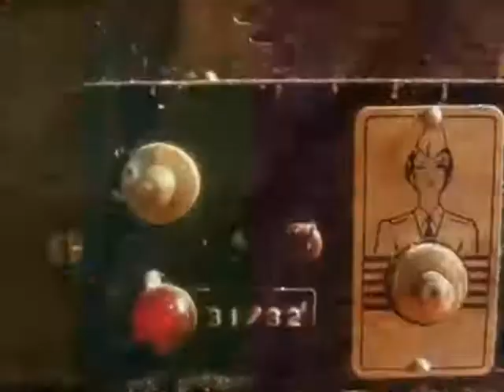ATOMIC COLLAGE , 聖牛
A BUNCH OF WEIRD AND UNIQUE IMAGES , 聖牛